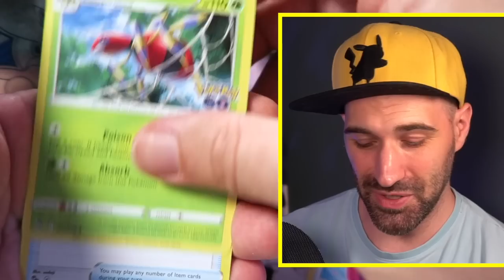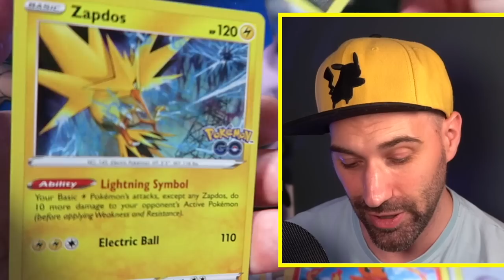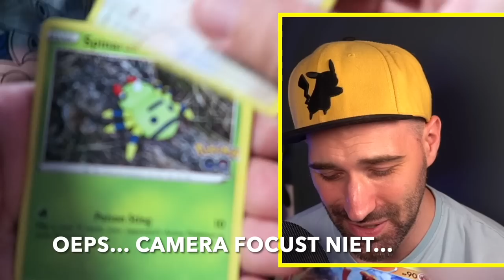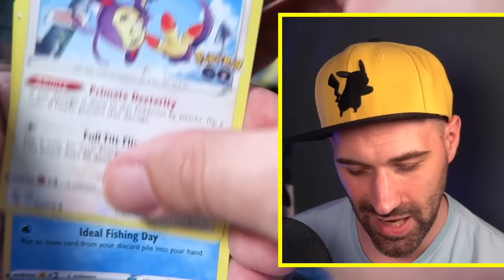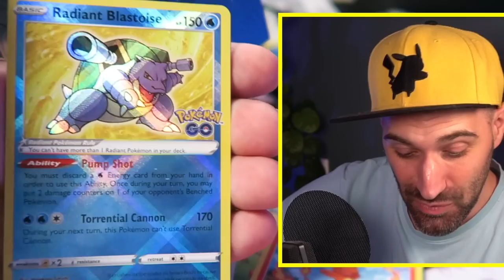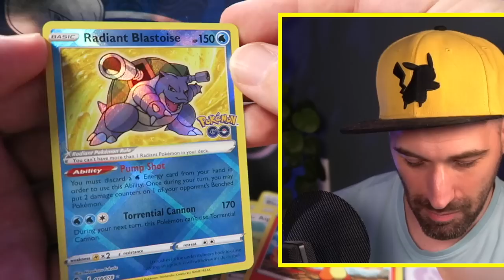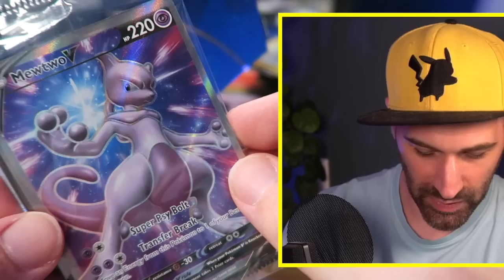NOG MEER TOFFE PULLS uit de POKEMON GO TCG SET !!!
WOOOHH! We pullen alweer een paar hele mooie kaarten uit de Pokemon Go TCG Set. Welke Pokemon kaart uit deze video vind jij het leukst?